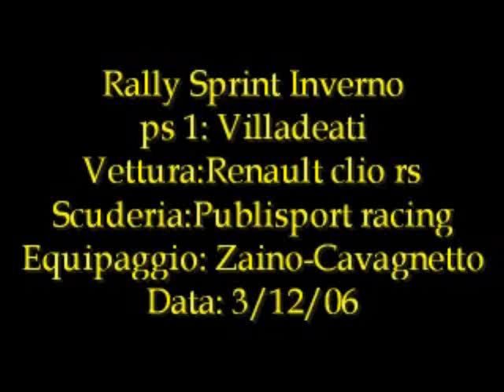Camera Car FAMOSO PARACARRO - Video Camera Car - Pilota Rally